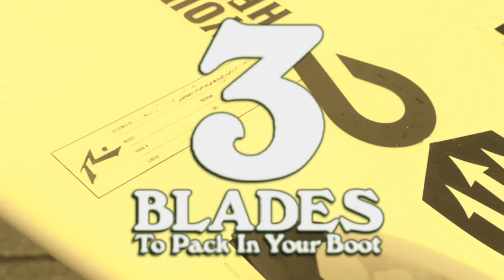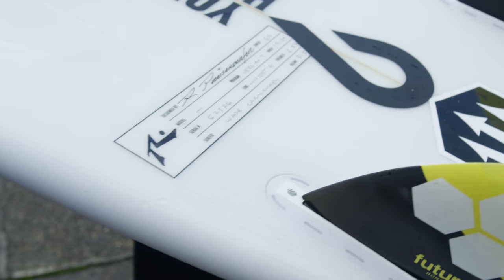Wade Carmichael Give you 3 Blades to pack in your boot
Wade Carmichael took 10 mins out of his busy fishing and surfing schedule to break down his favourite Rusty models.

3 Blades to pack in your boot is a new concept we are going to be filming with each team rider over the coming months. The idea; you're heading away with mates and you can only fit three boards in your car. Ready for anything, what you bringing?...